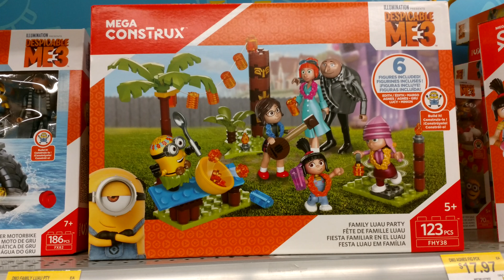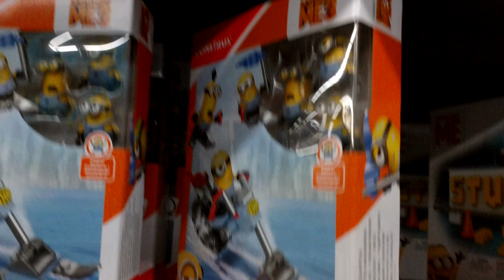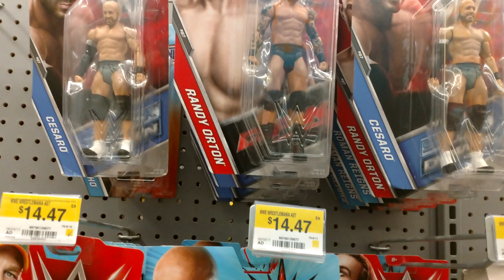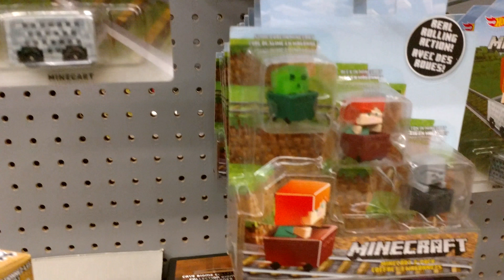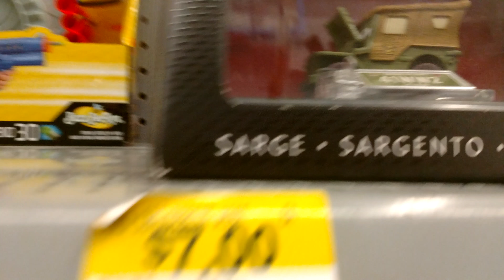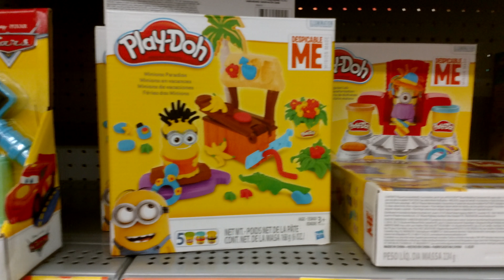Toy shopping Minions WWE trolls Peppa pig trash packs and more !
Shopping for toys at Walmart !